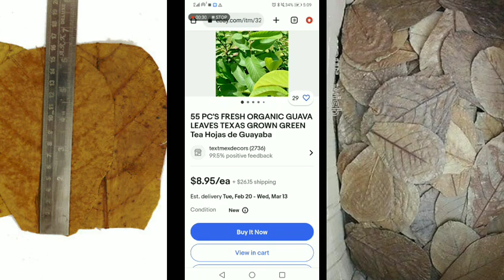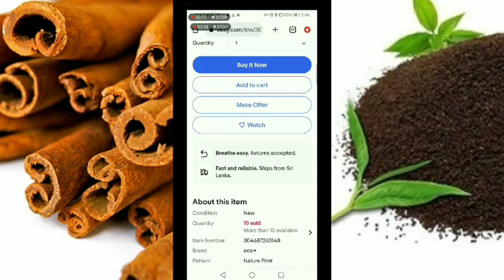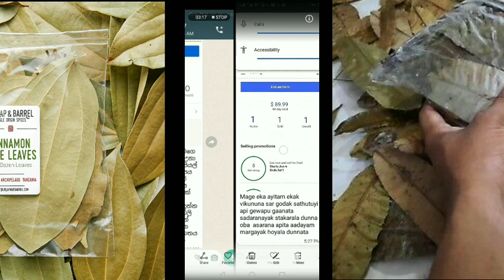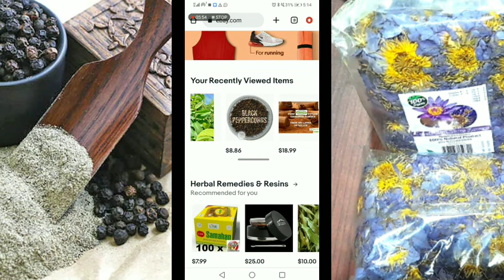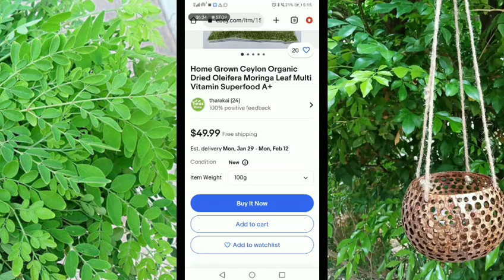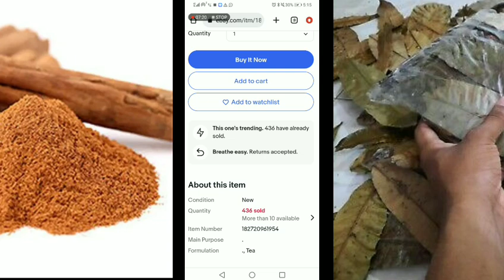පොල්කටු කැබලි කිලෝවක් රුපියල් 45000/= ඊබේ හරහා යුරෝපයට බොරුවක් උනොත් කුනුහරුපෙන් බනින්න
ඊබේ ගෲප් ලින්ක් එක

කැමතිද මුදල් ගෙවල  ඉගෙන ගන්න